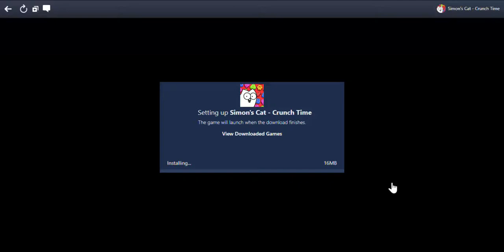SlowPCGaming Simon's Cat-Crunch Time